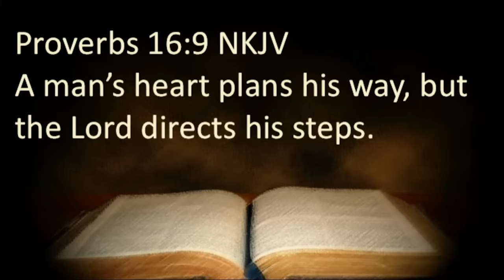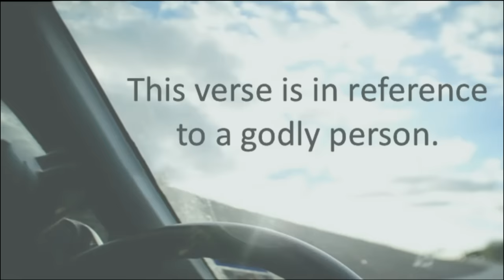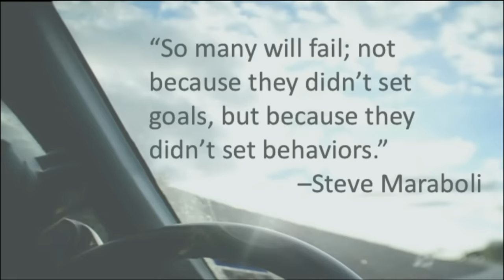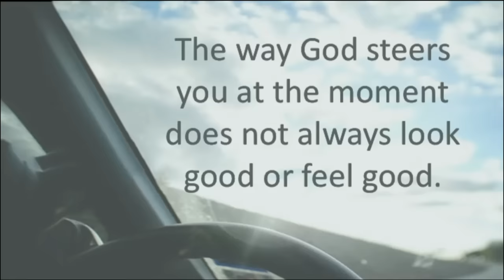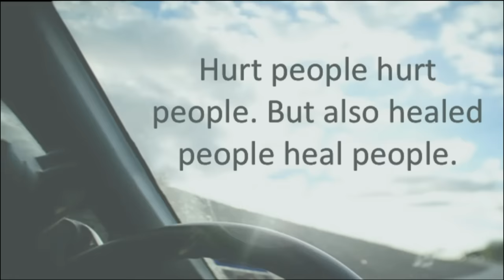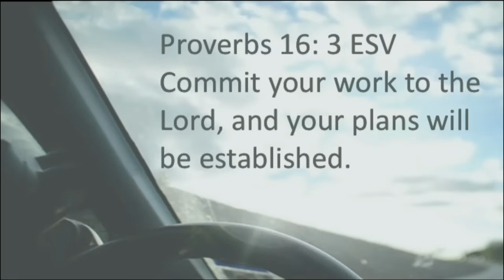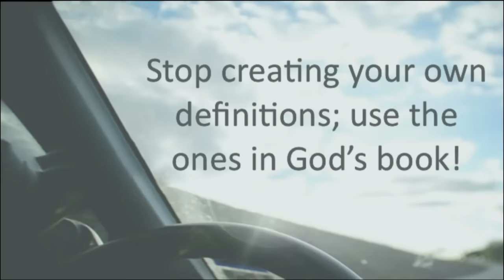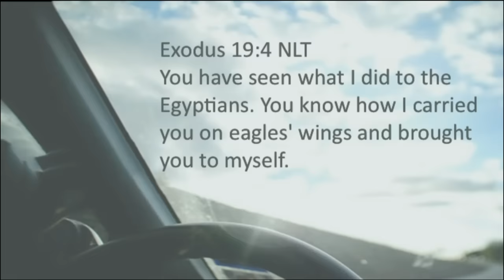Let God Steer | Bishop Dale C. Bronner | Word of Faith Family Worship Cathedral